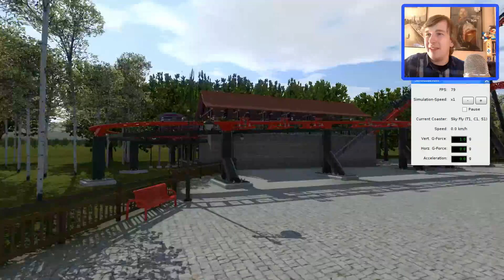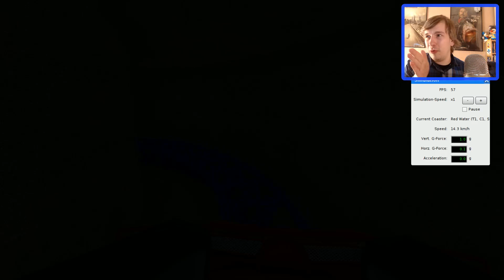CREATIEF PRETPARK - NO LIMITS #319